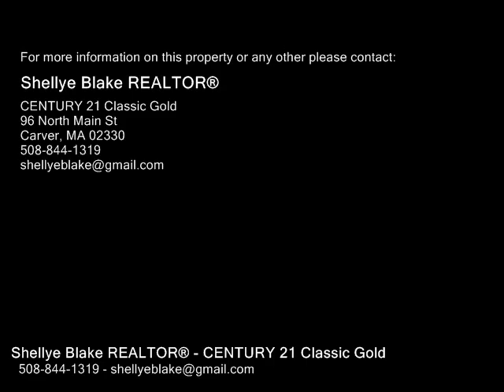7 Cushing Dr., Plymouth MA 02360 - Single Family Home - Real Estate - For Sale -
7 Cushing Dr., Plymouth MA 02360  Single Family Home  Real Estate  For Sale   Super Cute and Ready to move in. Ranch has had custom renovations . Features large upgraded kitchen with white cabinets and granite counter tops, hardwoods from dining room to kitchen, through to living room. Living room has a huge picture window, recessed lighting and crown molding. Master bedroom room offers a slider with access to the beautifully landscaped yard, irrigation system, gigantic professional patio, propane fire pit, direct propane grill hook up. 16' X 12' shed has electrical . House is generator ready. All this on dead end street, within walking distance to area beaches.   Get in now and enjoy the yard and beach this summer

Shellye Blake REALTOR®
CENTURY 21 Classic Gold